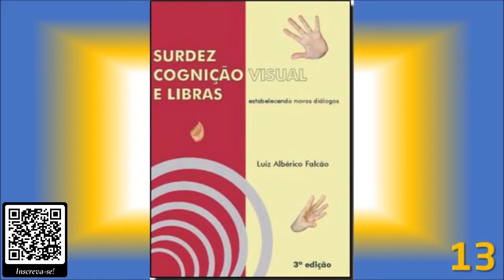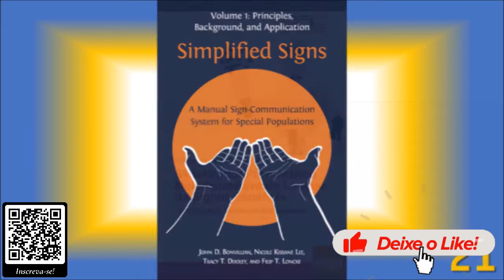Literaturas do Universo Surdo de A à Z - S - (Parte 5)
Apresentação do quinquagésimo quarto vídeo da série. Letra “S - parte 5” Nacionais e Estrangeiros.

NACIONAL:

1. Surdez e Libras. Conhecimento em Suas Mãos
2.Surdez e linguagem: Aspectos e implicações neurolinguísticas
3. Surdez e os fatores que compõem o método áudio: Para Crianças com Perda Auditiva 2ª Ed. (azul 1999) [n.e]
4. Surdez e os fatores que compõem o método áudio: Para Crianças com Perda Auditiva 2ª Ed. (verde 2012)
5. Surdez e os fatores que compõem o método áudio: Para Crianças com Perda Auditiva 3ª Ed.
6. (laranja 2012)
7. Surdez e teatro: A encenação está em jogo uma experiência trans-disciplinar no cenário da surdez
8. Surdez na infância - Diagnostico e terapia
9. Surdez... – ed. 1
10. Surdez... – ed. 2
11. Surdez, Cognição e Matemática...
12. Surdez, Cognição Visual e Libras: estabelecendo diálogos 1ª ed. [n.e]
13. Surdez, Cognição Visual e Libras... 2ª ed. [n.e]
14. Surdez, Cognição Visual e Libras... 3ª ed. [n.e]
15. Surdez, Cognição Visual e Libras .4ª ed. [n.e]
16. Surdocegueira: empírica e científica

ESTRANGEIRO

1. Silent Journey
2. Silent Life and Silent Language...
3. Silent Night...
4. Silent Song
5. SILENT WORDS...
6. Simplified Signs... Vol. 1
7. Sintetizador Paramétrico Multidispositivo De Lengua De Signos Espanola
8. Sistemas Alternativos de Comunicación
9. Sistemas Aumentativos Y Alternativos De Comunicación
10. Situated Learning in Interpreter Education...
11. Sleep Tight, Teddy! (Chatterboox)
12. Sleep Tight, Teddy!
13. So You Want to Be an Interpreter... (2020)
14. So You Want to Be an Interpreter... (1995)
15. Sociolinguistic Variation...
16. Sociolinguistics and Deaf Communities
17. Socio-lingusitics in Deaf Communities
18. Some Observations On the Mental State of the Blind...

* O Clube do Livro Venha fazer parte do CLUBEPARABÓLICOS!